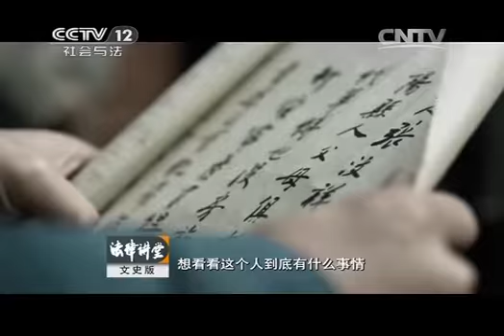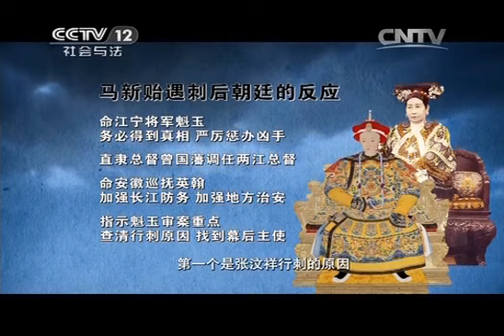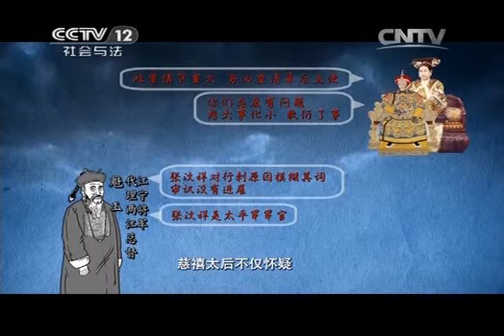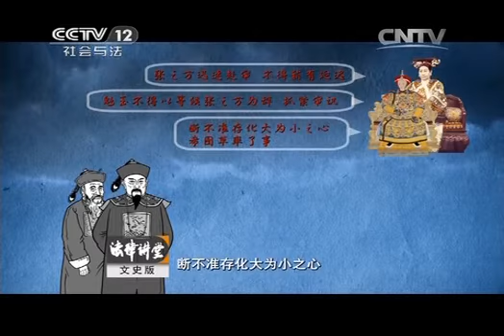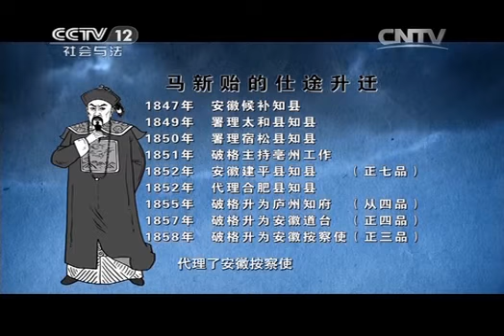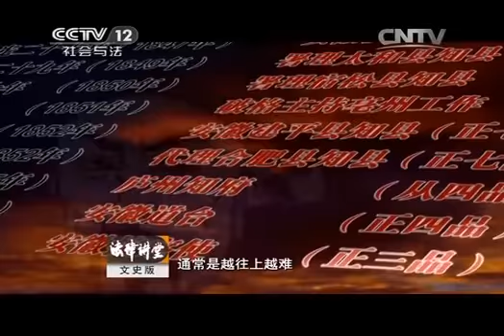20140804 法律讲堂（文史版） 刺马案（一）两江总督遇刺